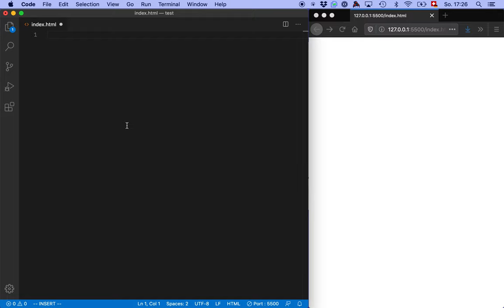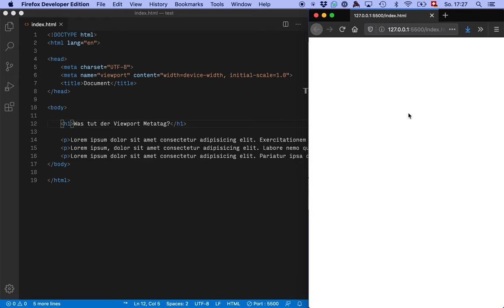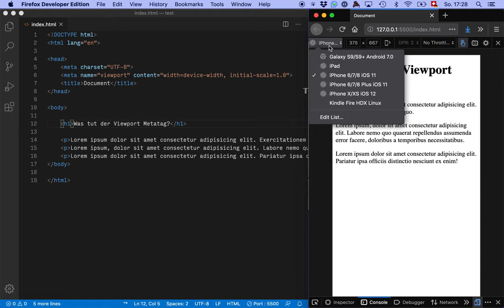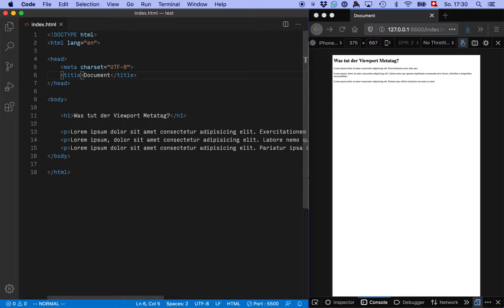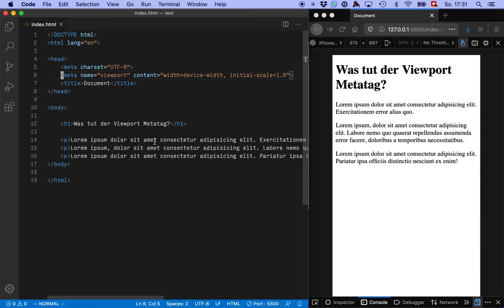Der Viewport Metatag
Beim automatischen Aufbau eines HTML-Dokuments mit Emmet wird im html-head immer schon der Viewport Metatag eingefügt. Auf den ersten Blick ist nicht klar, wozu er dient. Er ist aber sehr wichtig, denn ohne ihn werden Websites in Smartphone-Browsern stark verkleinert gernedert.